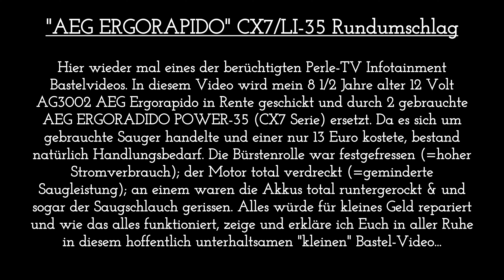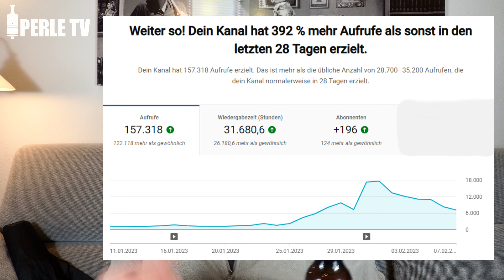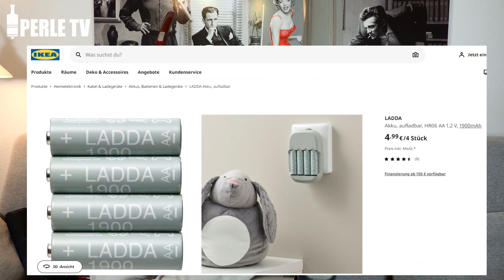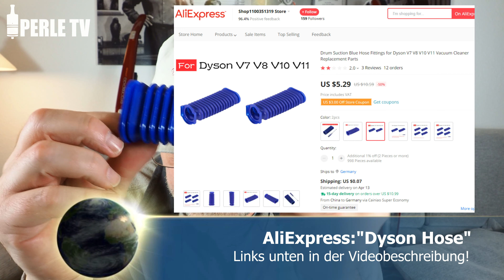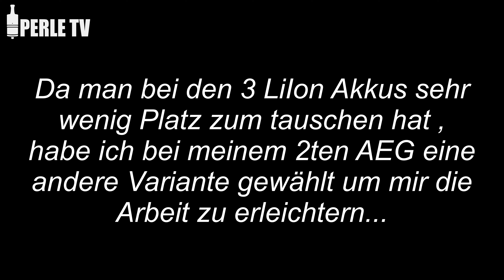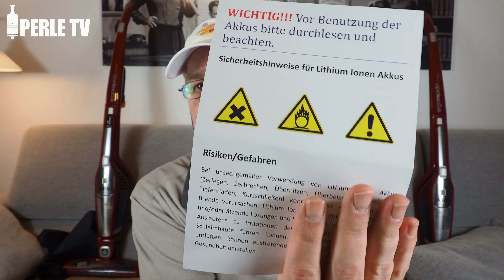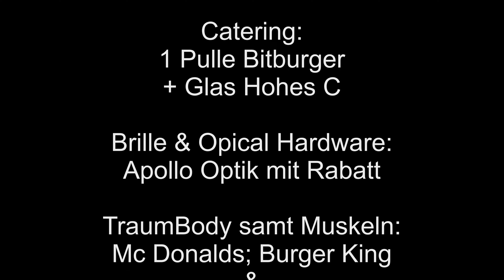AEG ERGORAPIDO CX7 Akkuwechsel; Dyson Schlauch nutzen; Kugellager Motorbürste & Motor-Reinigung (4k)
Hier wieder mal eines der berüchtigten Perle-TV Infotainmentbastelvideos. In diesem Video wird mein 8 1/2 Jahre alter 12 Volt AG3002 AEG Ergorapido in Rente geschickt und durch 2 gebrauchte AEG ERGORADIDO POWER-35 (CX7 Serie) ersetzt. Da es sich um gebrauchte Sauger handelte und einer nur 13 Euro kostete, bestand natürlich Handlungsbedarf. Die Bürstenrolle war festgefressen (=hoher Stromverbrauch); der Motor total verdreckt (=geminderte Saugleistung); an einem waren die Akkus total runter gerockt & und sogar der Saugschlauch gerissen. Alles würde für kleines Geld repariert und wie das alles funktioniert, zeige und erkläre ich Euch in aller Ruhe in diesem hoffentlich unterhaltsamen "kleinen" Bastel-Video...